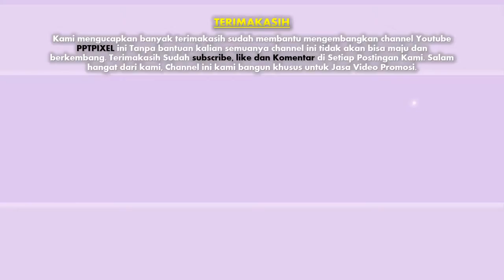50 Contoh Video Undangan Whiteboard, Animasi, VideoScribe, Pernikahan Adat Indramayu, Betawi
50 Contoh Video Undangan Whiteboard, Animasi, VideoScribe, Pernikahan Adat Indramayu, Betawi